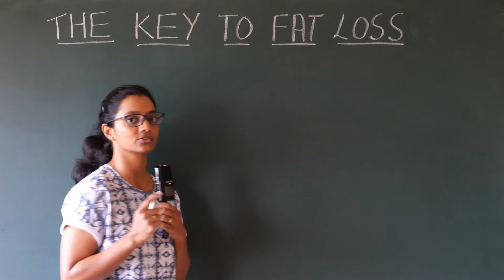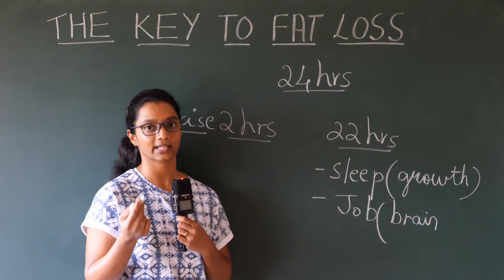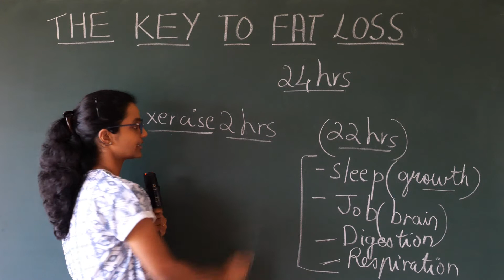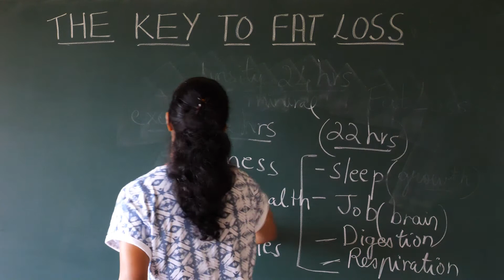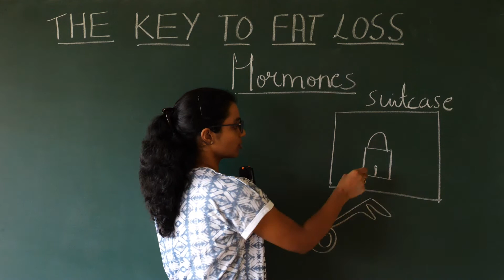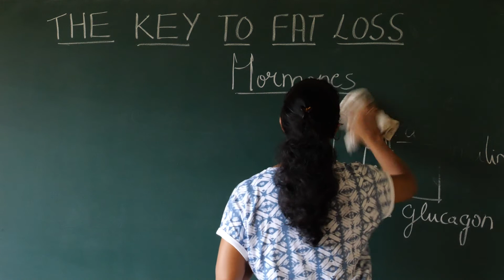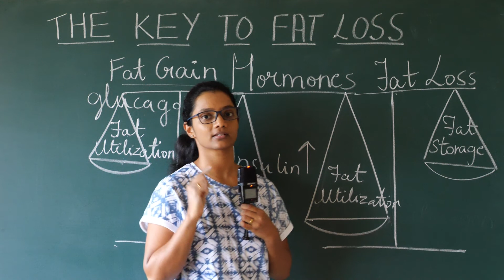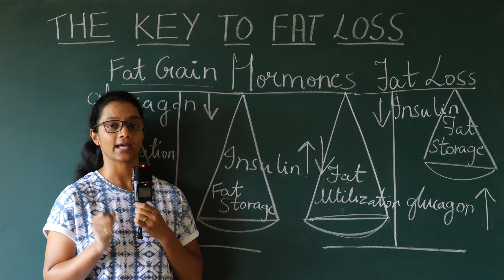The Key to Fat Loss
Achieving fat loss is very easy provided one understands the scientific approach towards it. The right approach is very important and the right approach is the scientific approach. It is a myth that exercise is required for fat loss, let us understand this throught nutrition science. One can spend around 1-2 hrs of the day in exercise and during these hrs the body consumes a lot of energy, the demand for energy during these hrs increases; but we need to realise that the body consumes energy even during the rest of the day which consists of 23-22 hrs. The body utilizes energy during physical activity and even when the body is at rest, how effeciently the body can utilize energy during exercise and even at rest will define the fat loss. The answers to all questions related to fat loss can be explained throught biochemistry which is the science of nutrition.